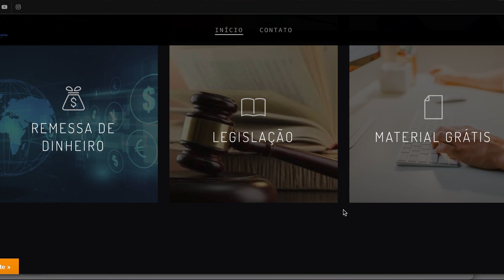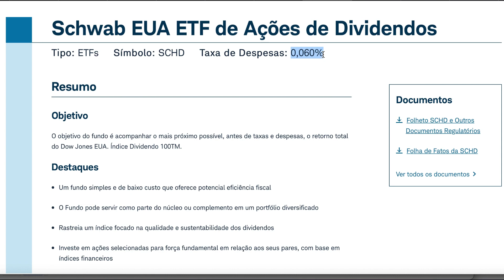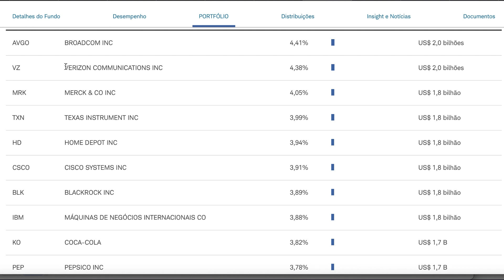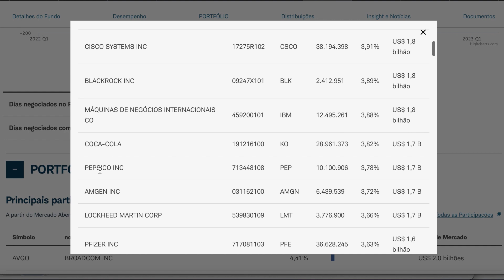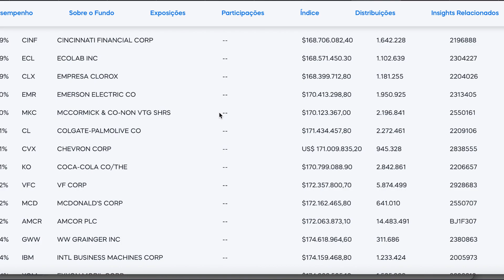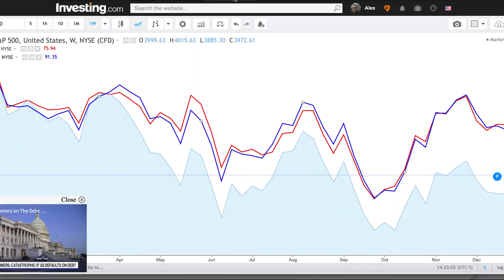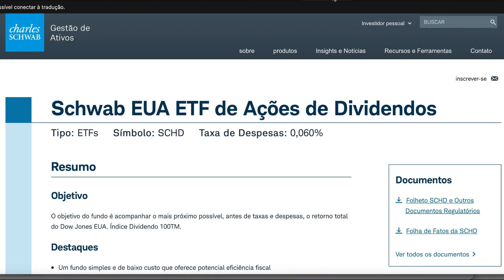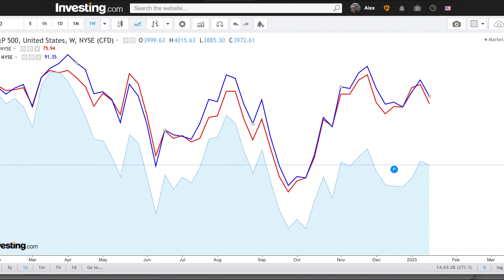ETF SCHD e NOBL bateram o SP500 em 2022 - Como Investir no Exterior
Baixe agora, gratuitamente, o e-Book Como Lucrar com a Escassez dos Semicondutores!

Baixe aqui o e-book sobre a tese de investimento na implantação do 5G